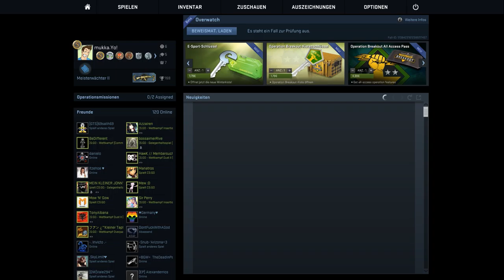Neue Geile Map - Insertion! Mit Kiste öffnen! Counter Strike: Global Offensive #2